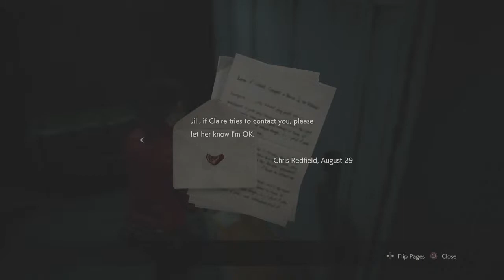RESIDENT EVIL 2 Episode 12: How Am I Alive!?!